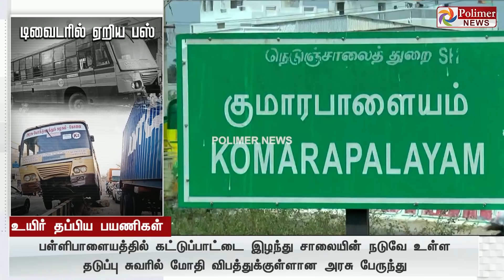டிவைடரில் ஏறி நின்ற பஸ்... அலறியடித்து இறங்கிய பயணிகள்..!